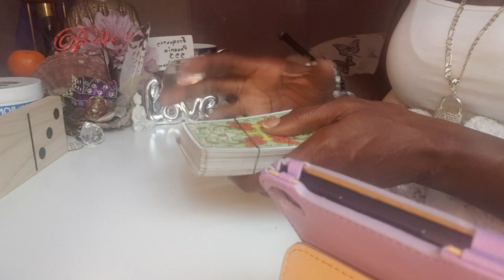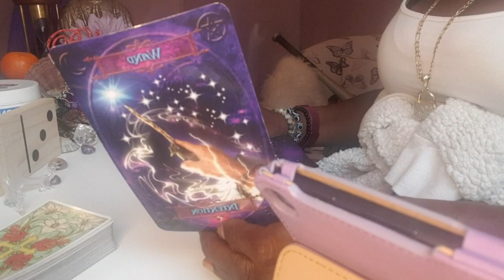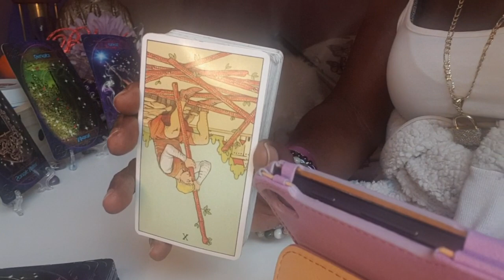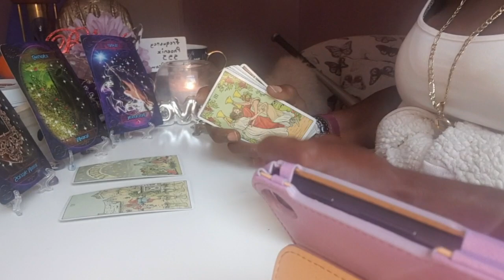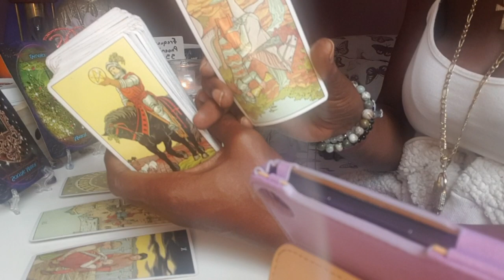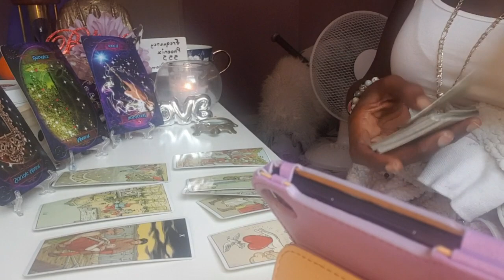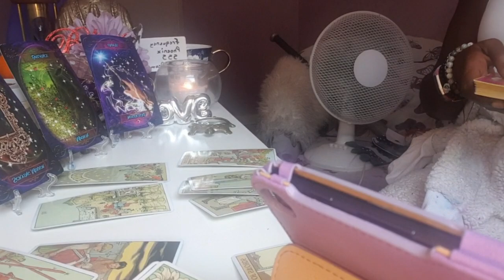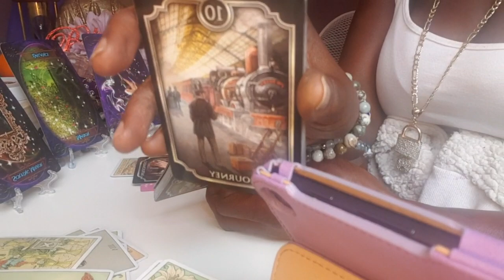KARMIC Partner...PET CEMETERY 🧐🔮🧟‍♂️🧟‍♀️💩👹☠⚡🤺🤺🤺🤺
I AM A FIRM BELIEVER IN GOD THE DIVINE SPIRIT, CREATOR OF THE UNIVERSE💜💜🙏🏿🙏🏿🌈☄... Music By KAIZAN BLU I am ♑ Sun, ♓ Moon, Rising ♉  Venus♐ I appreciate donations as they support this channel🥰 pls do so via VIA PAYPAL 🤝🏾🧐🔮💎🙏🏾💜